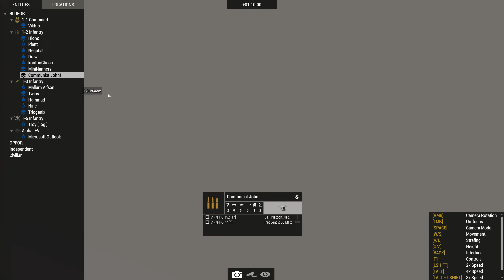Boots Under the Ground? - ARMA 3 Clip Compilation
Things go horribly wrong as the group takes on hungry wall panels and enemies with X-ray vision in collection of moments that Bear wished to share from our most recent OpTre event mission.

Recorded, edited and submitted by: Bear
Date: Feb 11th, 2023
Map: Madrigal
Mission Name: Closing the Circle (Part 2)

Arma was created by Bohemia Interactive which can be found